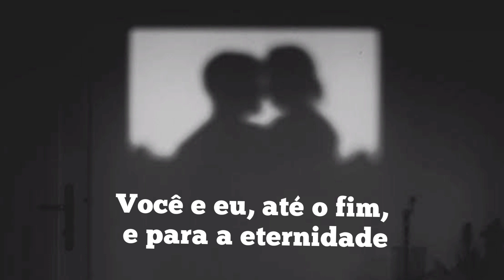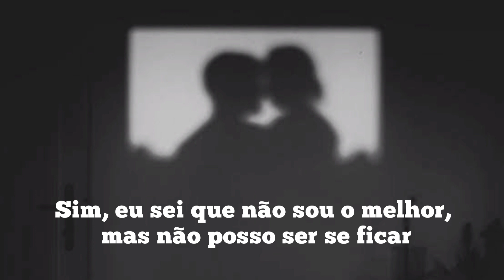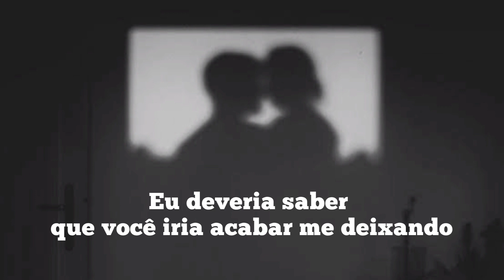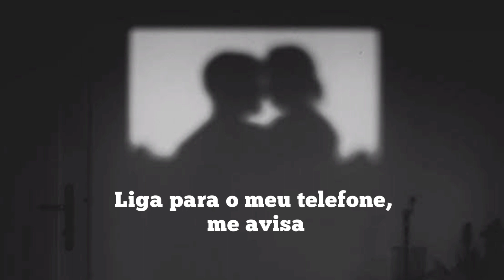ONLY YOU - REALESTK (tradução - legendado)